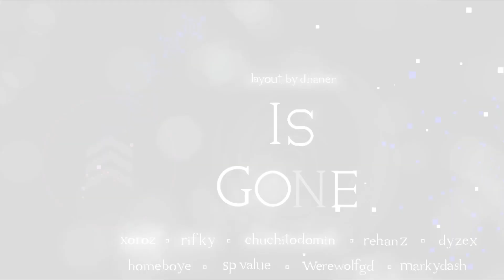Geometry Dash 2.11 - "Is Gone" By Chuchito Domin (Me), WerewolfGD, SP ValuE, DHaner & More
Vaya finalmente después de un año desde que se organizo este nivel esta listo!

Desde siempre que vengo escuchando esta canción me enamore de ella totalmente, tome la iniciativa de organizar un nuevo nivel debido a eso. Su proceso fue bastante complicado y tuvo un largo tiempo de pausa por distintas situaciones. Ojala les encante como a mi me encanto!

Agradezco totalmente a: Xoroz, Rifky12, RehanZ, DYZEX, Homeboye, SP ValuE, WerewolfGD, MarkyDash y DHaner por su grandísima participación a crear este increíble nivel! Los amo chicos :)

ID: 81018185
Song: SLANDER - Love is gone ft. Dylan Matthew (Slleepwalker Edit)

⭐️ Si quieres hablar en privado conmigo cualquier asunto, envíame un mensaje por mi tag de Discord:
✉️ ChuchitoDomin#0691

🎨 Te gustaría tener mis Texture Packs oficiales de Geometry Dash? DESCARGALOS AQUÍ para que tu también los tengas!

► Esta miniatura esta realizada por R503Sv!